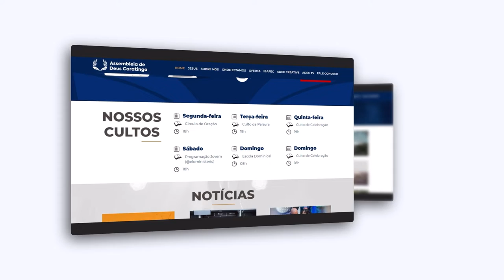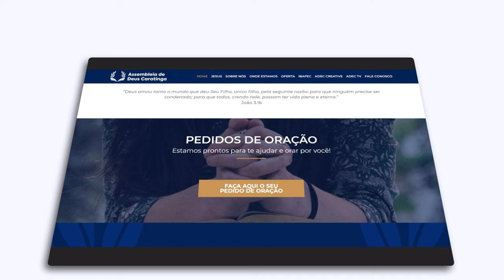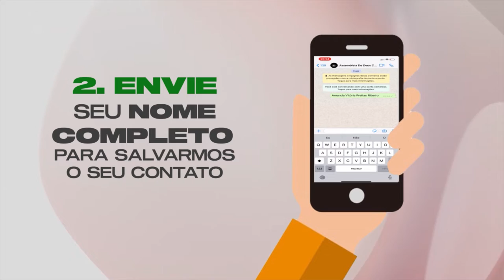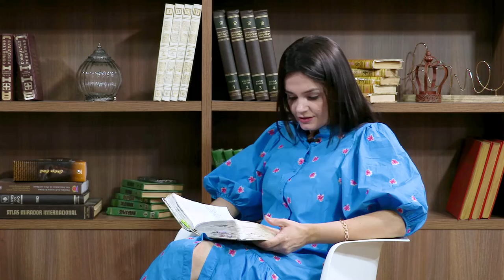PROFETAS MENORES - NAUM